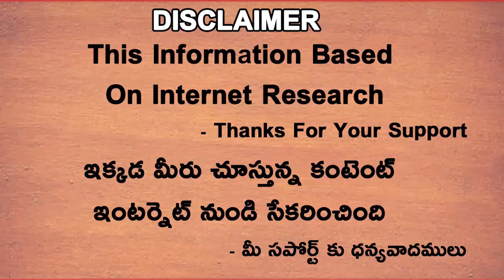Faf du Plessis About RCB Victory In Post Match Presentation | Telugu Buzz